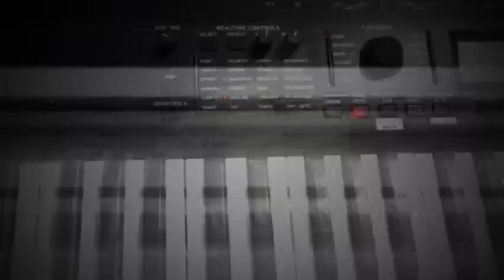Korg Kross 2 funciones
Reseña de lo que hace este pequeño gran teclado...